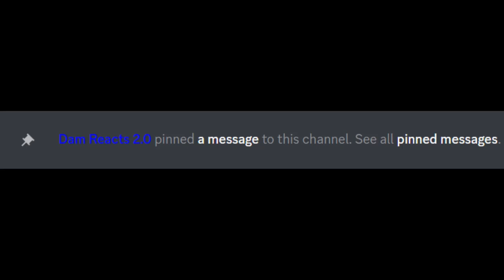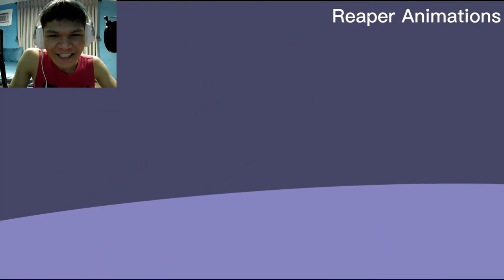24 Hour Joint (by STICK LEGENDツ) | [REACTION]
🗣️This video was recorded during Christmas vacation 2022. Looking forward to see more, that will be all. You're Welcome! Anyways, thank you guys so much for watching and I'll see you when I see you. Bye!

🔔NOTIFICATIONS ON